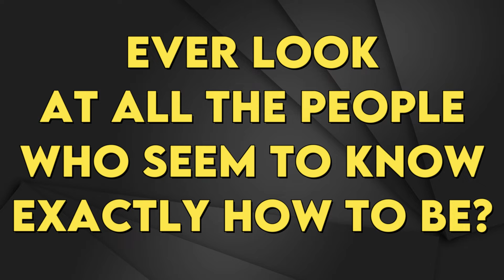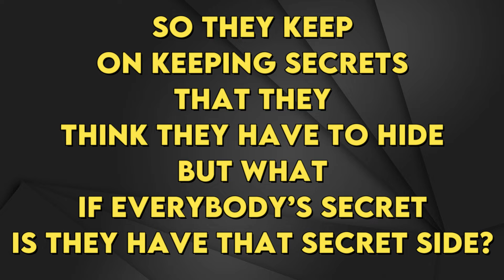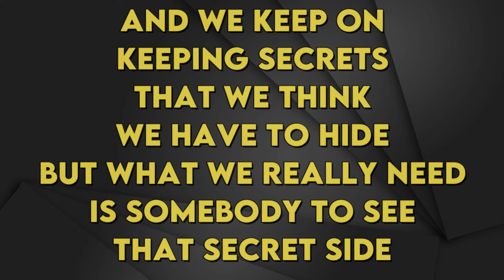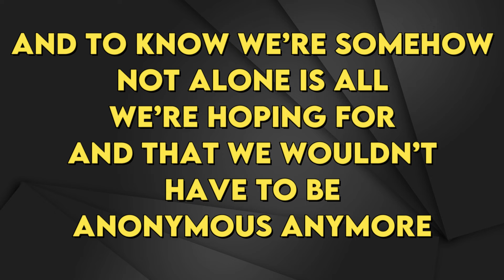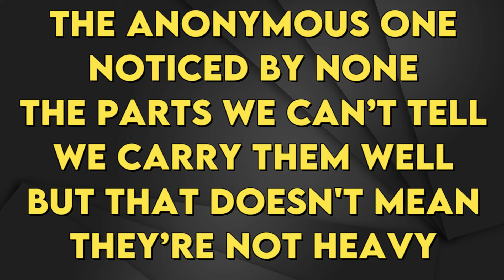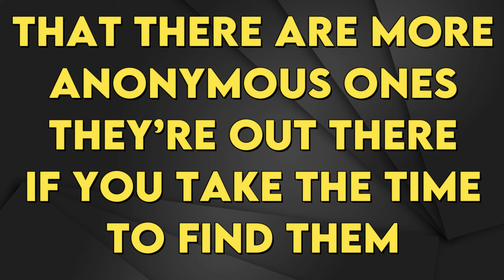Dear Evan Hansen - The Anonymous Ones - Karaoke Instrumental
The Anonymous Ones - Karaoke Instrumental
Tono Original (read 👇🏻👇🏻👇🏻)
Key: Db